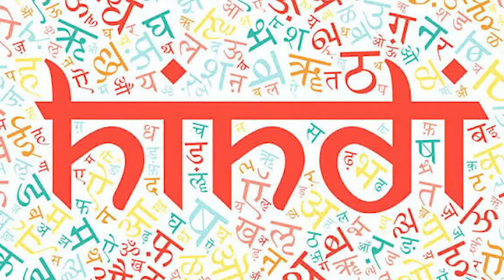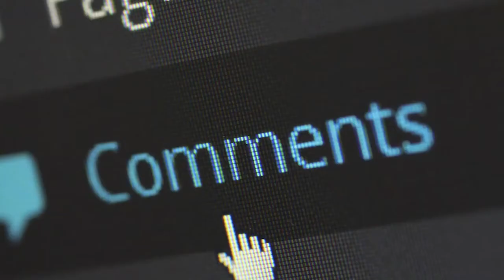MASTER | 32 Hidden Facts | lokesh karenge film ko direct | Salman khan | Vijay Thalapathy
leaked salman salman love salmankhan Here Is an Interesting Facts about Amazing Facts about the movie Master Starring Vijay Thalapathy, Salman Khan and Vijay Sethupati as the Lead Cast. Directed by Lokesh Kanagaraj and Will be produced Under XB Film Creators.

Recent News- 'Shah Rukh Khan ki copy': Salman Khan gets trolled after sharing his latest pictures from upcoming film

0:00 Intro
01:11- Kise approach kiya jayega hindi version ke liye ?
2:14- Kya Lokesh ki hai yah Debue film ?

Master is a 2021 Indian Tamil-language action film written and directed by Lokesh Kanagaraj. Produced by Xavier Britto, under his maiden production house XB Film Creators, the film stars Vijay and Vijay Sethupathi, with Malavika Mohanan, Shanthanu Bhagyaraj, Andrea Jeremiah, Arjun Das and Gouri G. Kishan in supporting roles. The film revolves around an alcoholic professor, J. D. (Vijay), who takes a three-month teaching job in a juvenile home and clashes with a ruthless gangster named Bhavani (Vijay Sethupathi), who uses the children as the scapegoat for his criminal activities.

Lokesh Kanagaraj narrated the script to Vijay in May 2019, and after his acceptance, the film was launched under in August 2019. Kanagaraj wrote the script, screenplay and dialogues with Rathna Kumar and Pon Parthiban being credited as the co-writer. The principal photography commenced in October 2019 and ended in February 2020; the entire film was shot across Delhi, Mumbai, Chennai and Karnataka within 129 working days. Originally launched under the tentative title Thalapathy 64, the official title Master was announced on 31 December 2019. The music is composed by Anirudh Ravichander, while cinematography and editing are performed by Sathyan Sooryan and Philomin Raj respectively.

Master was initially planned for a theatrical release on 9 April 2020, but was postponed due to the COVID-19 pandemic in India. The makers preferred to wait for a theatrical release, rather than releasing it on any over-the-top media service. After being delayed for several months, the film finally was released in theatres on 13 January 2021, a day before Pongal. In addition, the film was simultaneously dubbed and released in Telugu, Kannada and Hindi (titled Vijay the Master) languages. Master also became the fastest Tamil film to be streamed on a digital platform, where the makers teamed up with Amazon Prime Video and premiered after 16 days of theatrical release on 29 January 2021, along with a Malayalam dubbed version.

The film received mixed to positive reviews from critics, praising the characterizations, cast performances, direction, story, action sequences, background score and soundtrack, but criticised the excessive length. It was the first Indian film to have occupied the first position in the global box office at the time of release. Irrespective of the fragmented theatrical release, and the early digital premiere, the film grossed around ₹230–300 crore, thus becoming one of the highest-grossing Tamil film of all time and also the highest-grossing post-pandemic Tamil film. Many trade analysts and exhibitors praised the film's team for the revival of theatrical business which suffered heavy losses due to the pandemic. Master was released in Malaysia a month later after its original release date.

Thumbnail- lokesh karenge film ko direct
Anchor- Mangisha
Writer-Kiran yadav
Editor - Sippi